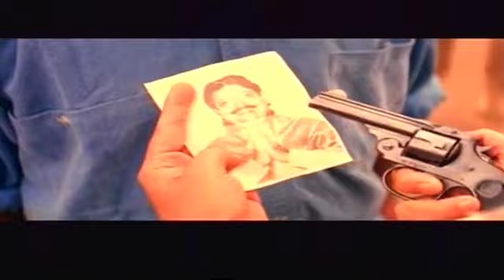Malayalam Movie Non Stop Comedy Scene | Jayaram | Jagathy | Oottypattanam Movie Comedy Scene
Watch Malayalam Movie Non Stop Comedy Scene | Jayaram | Jagathy | Oottypattanam Movie Comedy Scene

A prince, who does not have a child, decides to adopt an heir from a royal family to hand over the reins to. However, many people turn up after learning the news which creates trouble for the prince.